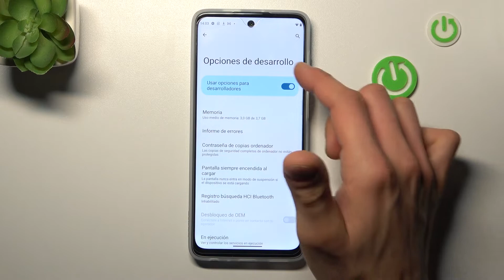Como activar opciones de desarrollador en Motorola Moto G62 5G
Hoy presentamos cómo activar opciones para desarrolladores en el Motorola Moto G62 5G.

¿Cómo activar opciones para desarrolladores en el Motorola Moto G62 5G? ¿Cómo activar el modo desarrollador en el Motorola Moto G62 5G? ¿Cómo activar el desarrollador en el Motorola Moto G62 5G? ¿Cómo desactivar opciones de desarrollador en el Motorola Moto G62 5G? ¿Para qué sirven opciones de desarrollador en el Motorola Moto G62 5G?